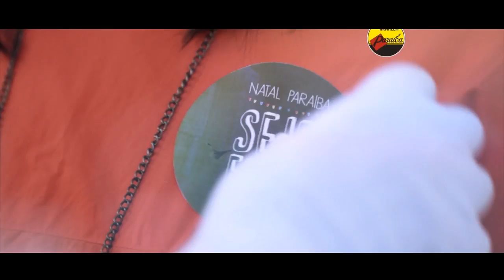Filme Sonhos de um Sonhador - A História de Frank Aguiar será exibido na TV Antena 10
FILME SERÁ EXIBIDO PELA PRIMEIRA VEZ NO DIA 25/12 NA TV ANTENA 10